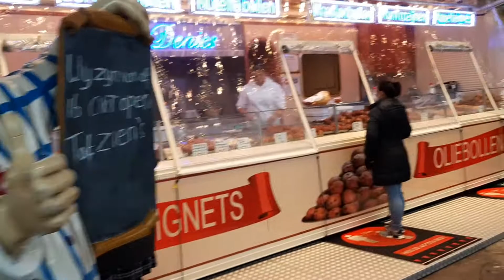Special winter snacks/cookies at Makro Delft,Netherlands.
Mendekati musim dingin atau winter akan ada tenda2 snack cash Belanda salah satunya oliebollen atau roti goreng Belanda tp karna bosen kita hanya beli kue soes isi slagroom atau whipcream and wafel model kaya semprong(orang jawa pasti tau 😊) diisi whipcream.